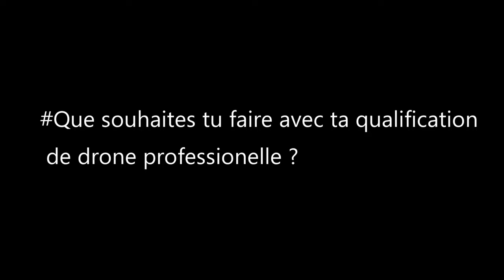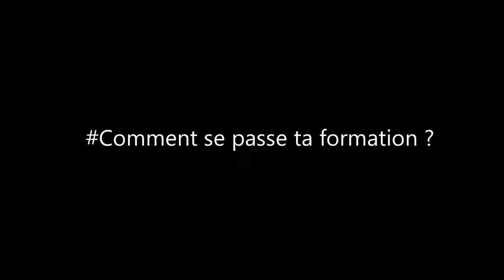ITW 🎙️ Stagiaire Drone Process - Eric BOUVIER (ReUpload)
Cette semaine chez Drone Process: Lumière sur... Eric BOUVIER, stagiaire à la formation pratique télépilote de drone professionnel.
Chaque semaine, retrouvez l'interview d'un(e) stagiaire Drone Process en cours de formation , son parcours, son objectif dans les métiers du drone, pourquoi avoir choisi Drone Process mais aussi... LA question insolite ❓ N'oubliez pas de vous abonner à notre chaîne pour suivre nos moments forts en formation et prestation par drone !